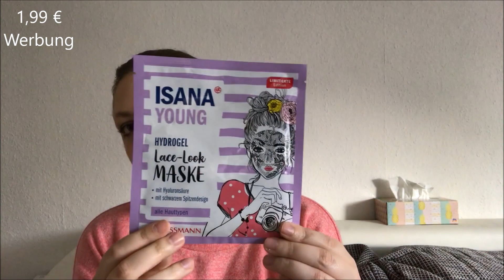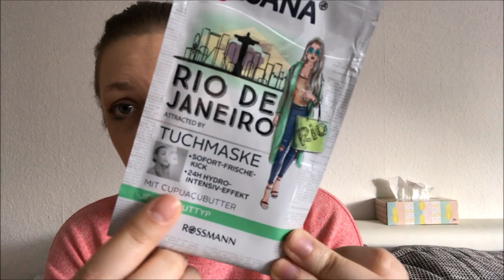Rossmann Haul November 2018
Hallo und herzlich Willkommen zu einem neuem Haulvideo von mir. Diesmal zeig ich euch meine neuen Produkte von Rossmann. Ich wünsch euch viel Spaß beim zuschauen. :)

Werbung, da Markennennung, unbezahlte Werbung

Vielen Dank für zuschauen und bis zum nächsten Video :)
Eure Misssunshine10893 :*